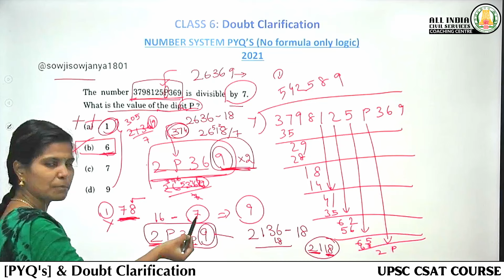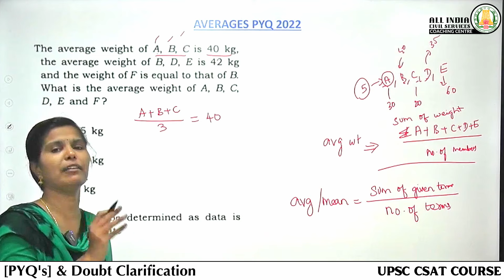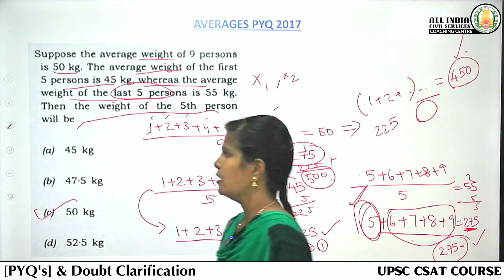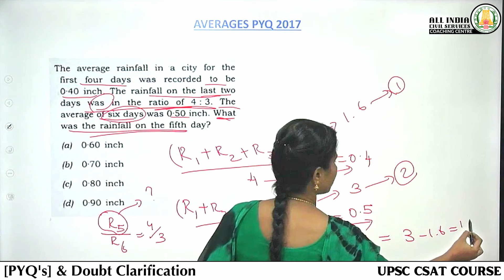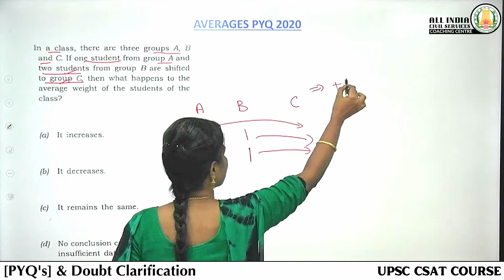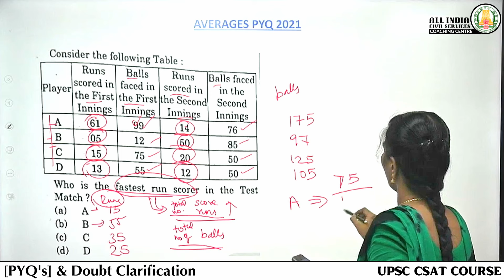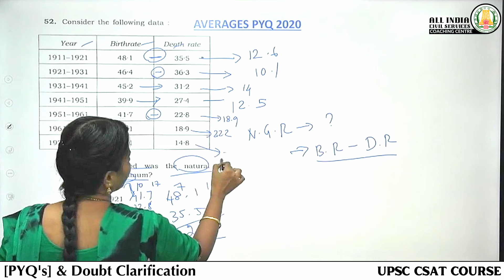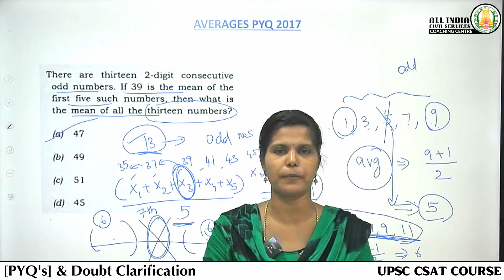CSAT Course | 7th Class | Average PYQ's & Doubt Clarification | UPSC Prelims | Ms. T. Divya